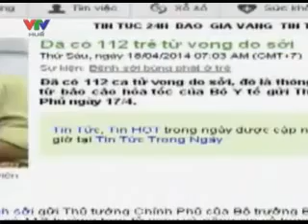Bệnh sởi trẻ em và những biến chứng nguy hiểm do sởi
Bệnh sởi đang có xu hướng lây lan nhanh và diễn biến phức tạp trong cộng đồng. Bệnh sởi nếu không được điều trị kịp thời sẽ để lại nhiều biến chứng nguy hiểm có thể dẫn tới tử vong.
bệnh sởi, sởi trẻ em, biến chứng do sởi,
-- Chuyên cung cấp tinh nghệ nguyên chất, chất lượng cao, 100% từ thiên nhiên, không chứa bất kỳ chất bảo quản hay chất phụ gia nào. LH: 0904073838/ 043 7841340.